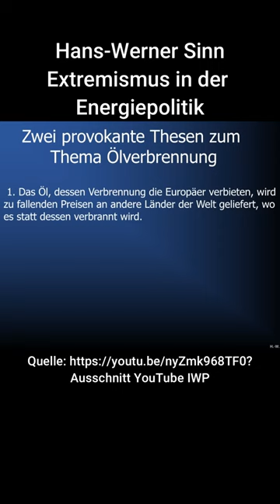Prof. Hans Werner Sinn. Extremismus in der Energiepolitik am Beispiel Deutschlands.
Ausschnitt von Prof. Dr. Hans-Werner Sinn: Der Extremismus in der Energiepolitik am Beispiel Deutschlands & der EU. Vielen Dank an: @IWPLuzern. Gerne mehr davon!

"Alleingänge in der Klimapolitik dienen der Sache nicht, sagte Prof. Dr. Dr. h.c. mult. Hans-Werner Sinn am 6. September 2023 in seiner Vorlesung in der vollen Aula der Universität Luzern. Gerade Deutschland sei aber dabei, mit einer Verbots- und Verzichtspolitik voranzugehen. Deutschland hat 2023 seine letzten Atomkraftwerke abgeschaltet, Ölheizungen dürfen ab 2024 nicht mehr neu eingebaut werden, und für 2035 ist das «Verbrenner-Aus» beschlossen. Dabei zeige eine einfache ökonomische Analyse, dass all diese Massnahmen dem Klimaschutz nicht helfen werden, sagt der ehemalige ifo-Präsident. Andere Länder sollten es Deutschland deshalb nicht gleich tun."

Unterstützt gerne freiwillig meine Arbeit:

► Oder per Überweisung
Konto: Sebastian Flack
IBAN: DE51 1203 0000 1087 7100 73
BIC: BYLADEM1001

Gerne einmalig oder regelmäßig. Ebenso suche ich noch Moderatoren. Vielen Dank und Euch noch einen schönen Tag :)
Kanalregeln:
- Respekt, Argumente, konstruktive Diskussion und Sachlichkeit
- Kein Hass, keine Beleidigungen, keine persönlichen Angriffe
- Kein Spam, keine Werbung